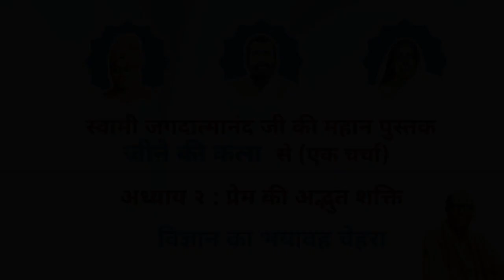विज्ञान का भयावह चेहरा I